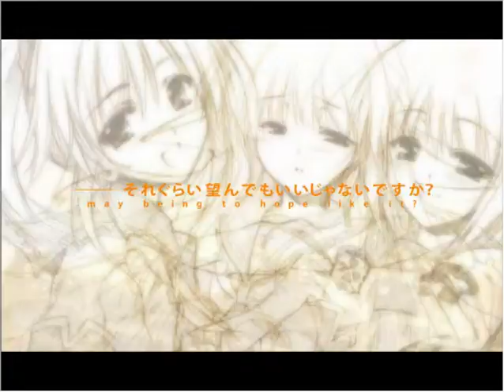Sharin no Kuni, Himawari no Shoujo Preview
This is a visual novel by Akabeisoft 2 about a guy, named Kenichi, in an alternative history who is working to become a Special High Class Individual (like a cross between a super parole officer and the thought police). The SHCI administer the system of "Obligations"  which is used to punish crime in this society. As his final examination, Kenichi must rehabilitate three beautiful young women (because, why not) in his hometown. His experiences reveal severe flaws in the justice system and test Kenichi's devotion to the nation and to his own insidious goals.